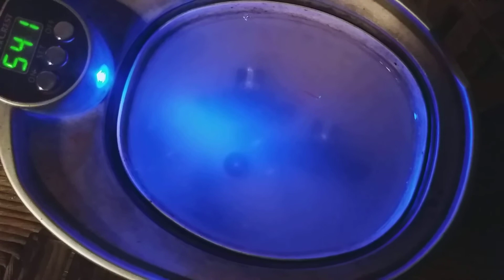Lavaggio ad ultrasuoni carrelli 645